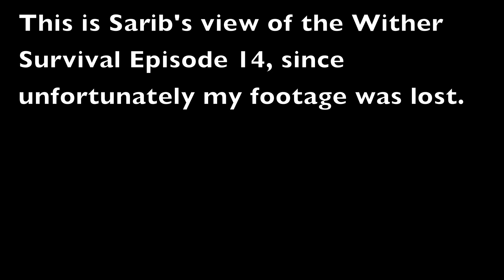Minecraft PC - Wither Survival - Quest To Find A Cow (14)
Hello everybody! Welcome to a new Minecraft survival series where I am being joined by Aarian Judge and Sarib Khan. This is the quest to kill the Wither Boss, and eventually the quest to kill the Enderdragon, but of course that will come in the future.